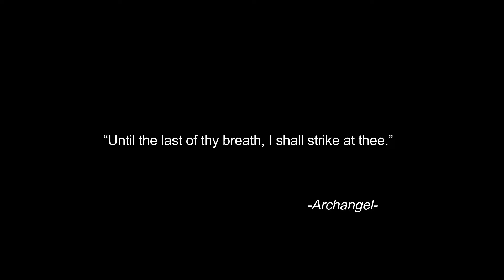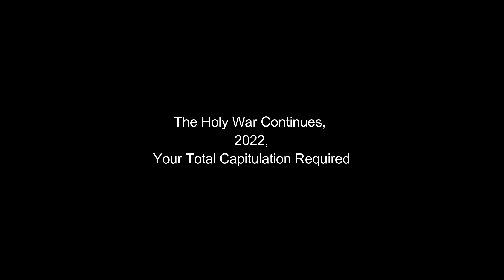LDS Church Holy War Continues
The LDS Hunt is on

“Until the last of thy breath, I shall strike at thee.”  -Archangel-

The Church of Jesus Christ of Latter-day Saints are the first to falsely call other people sexual deviants however, the LDS Mormons are the biggest violators of all sex crimes and rape laws. The State of Utah, the epicenter of the LDS Church, has the highest Child Sex Crime cases in the country

Joseph Smith condoned, advocated and participated in the molestation and rape of children. It was just as wrong then as it is wrong today. Today’s LDS Church members make excuses for Joseph Smith and secretly continue the practice.

In every location The Church of Jesus Christ of Latter-day Saints sets up churches and temples, there is a significant and permanent increase of all sex crimes.

To anonymously report a Church of Jesus Christ of Latter-day Saints child sex predator

Contact the National Center for Missing & Exploited Children 24 hours a day at 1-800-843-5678

The Holy War Continues, 2022, Your Total Capitulation Required